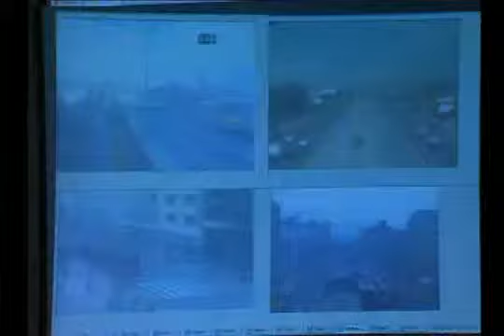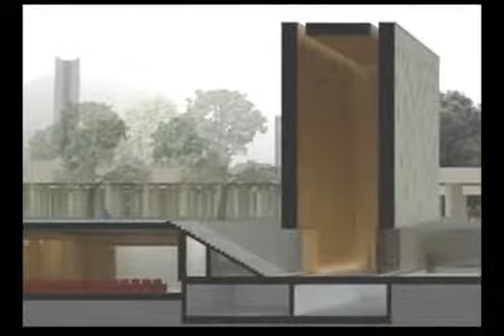Clara López Obregón Perfil